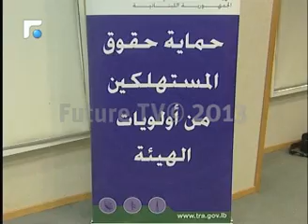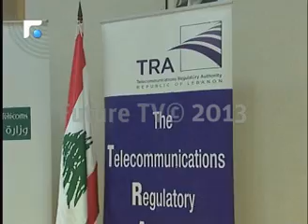صحناوي يدافع عن فضائحه التي كشفها المستقبل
بعد كشفِ المستقبل لمسلسل ِفضائح وزير الاتصالات بالوثائق الرسمية المرفقةِ بتواقيعِه ، رفض نقولا صحناوي الردَّ على اسئلةِ مراسلتِنا جوانا ناصر الدين إلا انه لم يُنكر ايّا ممّا تم نشرُه.
تقرير جوانا ناصر الدين